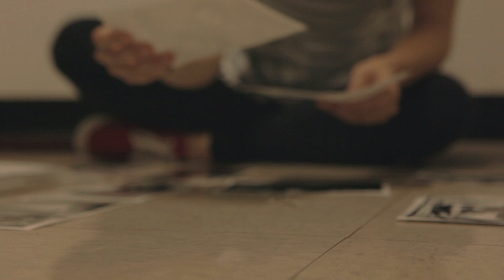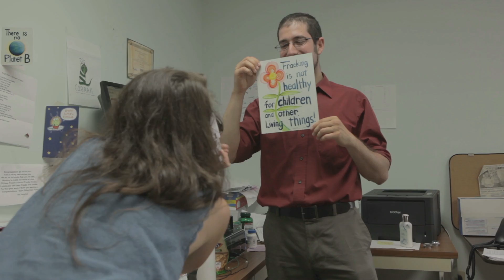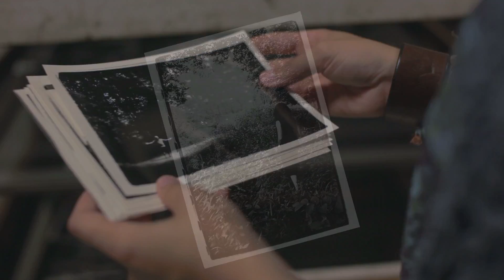Summer Scholar and Artist Profiles: Marci Green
Marci Green shares her experience as a part of the Binghamton University Summer Scholars and Artists Program where she documented the social impact of hydraulic fracturing in New York and Pennsylvania through an intimate photo series.

Video by Andrew Hatling